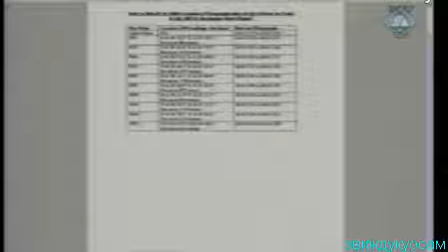Ген Младић Лукић вс Хоган бр 1 30 09 13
Istražitelj tužilaštva Beri Hogan testirao je teoriju ruskog pukovnika Andreja Demurenka po kojoj granata koja je 28. avgusta 1995. godine na Markalama usmrtila 47 a ranila 75 Sarajlija nije mogla biti ispaljena s položaja pod kontrolom VRS. Prilikom obilaska lokacija za koje je Demurenko tvrdio da su "strme i krševite" ustanovio je da su one, naprotiv, "ravne i stabilne", samim tim i podesne za postavljanje minobacača

Istražitelj Beri/Barry Hogan koji je za tužilaštvo locirao mjesta stradanja sarajevskih civila, testirao je i teoriju ruskog pukovnika Andreja Demurenka, iznesenu na suđenjima Dragomiru Miloševiću i Radovanu Karadžiću, po kojoj granata koja je prouzrokovala masakr na Markalama 28. avgusta 1995. godine "nije ispaljena s položaja VRS". U tom incidentu, prema optužnici protiv Ratka Mladića, u eksploziji minobacačke granate od 120 mm ubijeno je 47, a ranjeno 75 Sarajlija.

Demurenko je, podsjetimo, nakon zvaničnog saopštenja UNPRFOR da je incident na Markalama "još jedan primjer zvjerstva i zločina srpske vojske", dao sebi u zadatak da dokaže da to nije tačno. Oformio je "tim stručnjaka" u kojem su se još nalazili njegov vozač i tjelohranitelj, i sa njima je obišao lokacije na srpskoj strani s kojih je mogla biti ispaljena granata.

Na suđenjima Miloševiću i Karadžiću je prikazan video na kojem Demurenko uz pomoć skica objašnjava da granata koja je pala na Markale nije mogla biti ispaljena sa srpskih položaja, jer su lokacije koje je on obišao bile toliko "strme i krševite" da na njima nije mogao biti lociran minobacač od 120 mm. Na tim lokacijama, tvrdio je, nije zapazio nikakve tragove koji bi ukazivalina minobacačka dejstva.

Istražitelj Hogan je, po nalogu tužilaštva, obišao lokacije na području pod kontrolom VRS o kojima je svjedočio Demurenko. Ustanovio je da dvije od tri lokacije nisu "strme i krševite" već naprotiv "ravne i stabilne" i, kako je primijetio, "savršena" mjesta za minobacačke pozicije. Ilustrovao je to fotografijama snimljenim na tim lokacijama. Treću lokaciju iz Demurenkovog videa, objasnio je, nije obišao zbog sumnje da se tu nalaze zaostale mine.

Mladićev branilac Branko Lukić je u unakrsnom ispitivanju primijetio da svjedok nije obišao lokacije na području Armije BiH, a koje se također nalaze na liniji ispaljenja granate koja je pala na Markale. "Nisam, jer to nije učinio ni pukovnik Demurenko", odgovorio je svjedok. Objasnio je da se prilikom obilaska dvije lokacije, na kojima je bio pukovnik Demurenko, usput zaustavio na još nekoliko mjesta duž linije ispaljenja na području pod kontrolom VRS, podesnih za postavljanje minobacača.

Suđenje Ratku Mladiću se nastavlja u ponedjeljak, 30. septembra iskazom jednog zaštićenog svjedoka sa tužiočeve liste, nakon čega će se Hogan vratiti na klupu za svjedoke kako bi odbrana završila unakrsno ispitivanje.